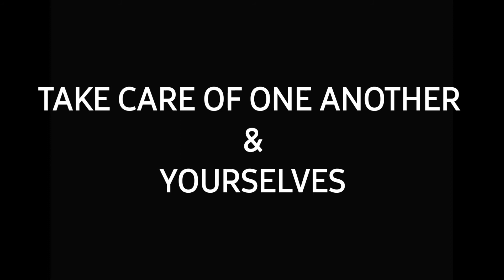Army of the Dead (2021) Trailer Reaction from a non Zombie movie fan.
After a zombie outbreak in Las Vegas, a group of mercenaries takes the ultimate gamble by venturing into the quarantine zone for the greatest heist ever.

(Walt Real)